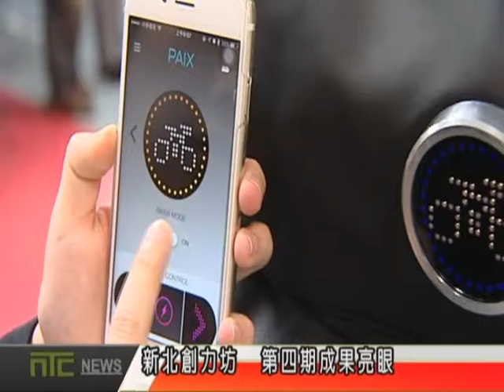NTCnews20161125 08台-新北創力坊 第四期成果亮眼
位在捷運台北橋站 3 樓的新北創力坊，從103年11月開幕至今，已協助八十四家新創團隊，日前舉辦第 4 期成果發表會，有二十多家新創團隊展現豐碩的成果。